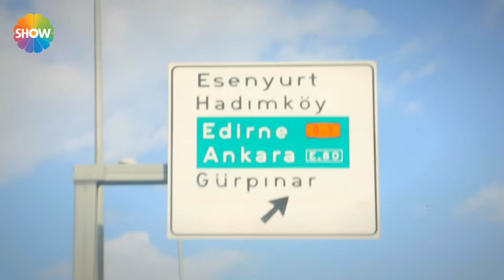Nursel ile Ramazan Sofrası 11.Bölüm "Kayseri Mutfağı"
“Nursel ile Ramazan Sofrası”nın yeni bölümünde Kayseri yöresine ait yemekler yapılıyor. Nursel Ergin’in konuğu Ebru Demir, Kayseri’ye özgü "Nevzine Tatlısı", "Mantı Çorbası", "Yağlama" ve "Fırın Ağzı" yapacak.